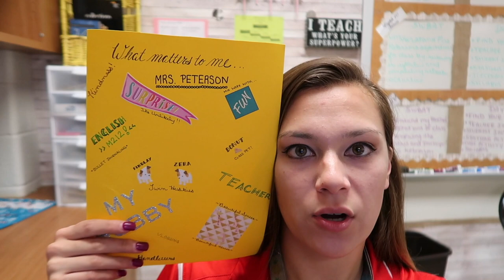MORNING MELTDOWN & TEACHER DANCE OFF | High School Teacher Vlog Ep. 1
Today was Freshman first day, and it was so hectic! Spoiler: IT WASN'T THE CHILDREN!

My day got up to a rough start, and I was late on the first day of school. No matter how much I had planned out today, I found out getting to school on time today just wasn't meant to be. However, as bear Grylls would say, "Improvise. Adapt. Overcome."

In this video, I also share some of the activities that I did today and will be doing this week for the first week of high school English in my class.

What are your first day horror stories, OR what are some of the AWESOME get to know you activities that you are using in your classroom this back to school season?

As always,
Learn often; teach well.

~Caitlin